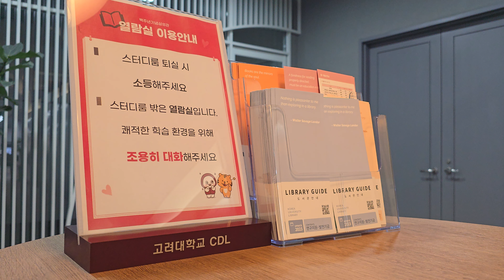고려대학교 마음의 고향(Korea University - Home of the Heart) Video by Dr. ClemS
고려대학교 마음의 고향(Korea University - Home of the Heart)
Video by Dr. ClemS